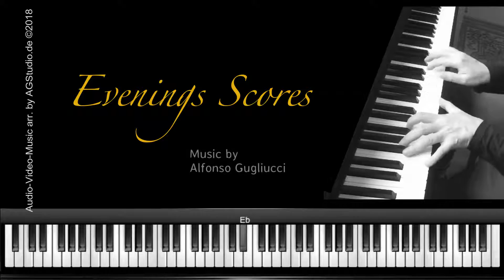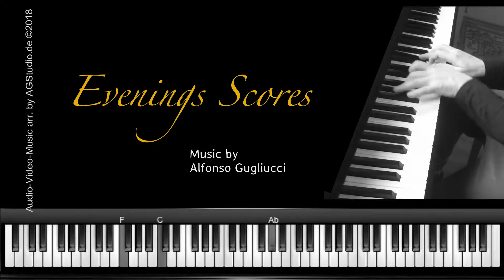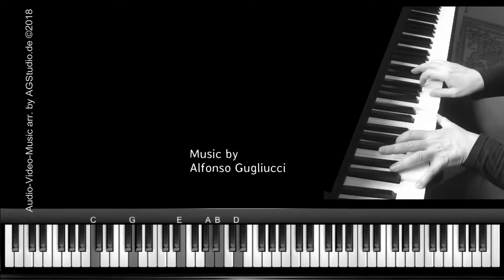Evenings Scores - jazz piano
Hi all, today a sketch of my composition, it is a song that will be introduced in my next album (EP) entitled "She", in the album there will be this version (reworked) and a trio version, accompanied by other songs. The sheet music will also be available after the album is available. I hope you enjoy.

For the nice midi keyboard screen please For Apple Music users
At the following address, you can listen to my playlist "Pianistaitaliano - Youtube (Jazz & Soundtrack). In the list, you will find all my works done in the last years. Every new album or single released will be automatically added to the list.